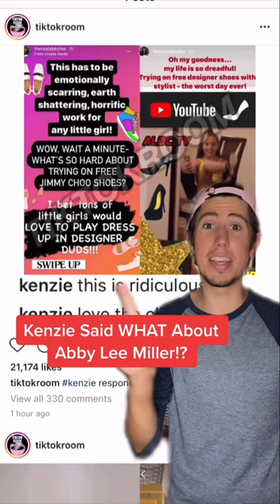Dance Moms Star Kenzie Ziegler Calls Out Abby Lee Miller!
What do you think about what Kenzie said?